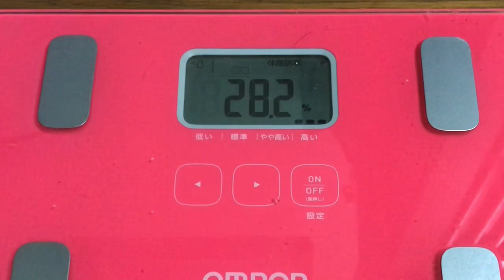【実録！231日目❤️】美味しく食べましょう😀